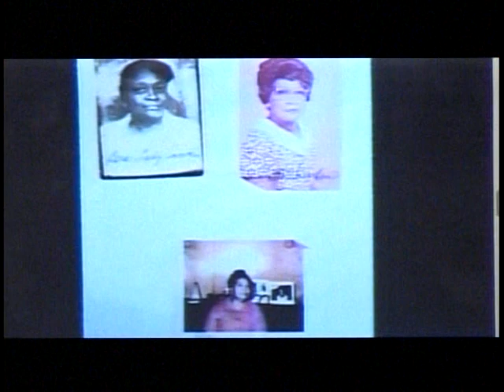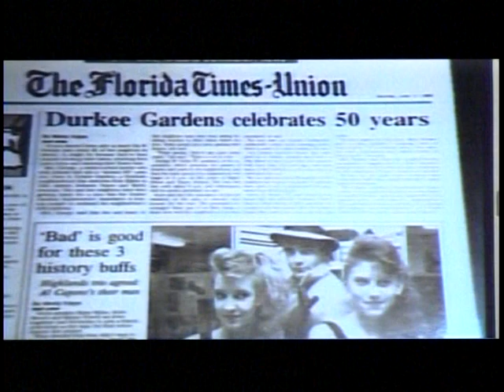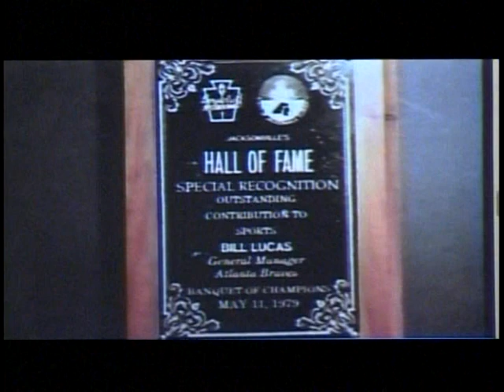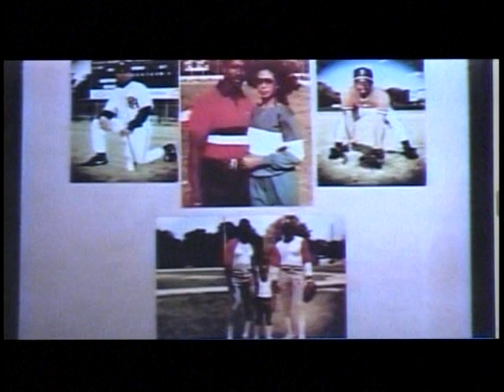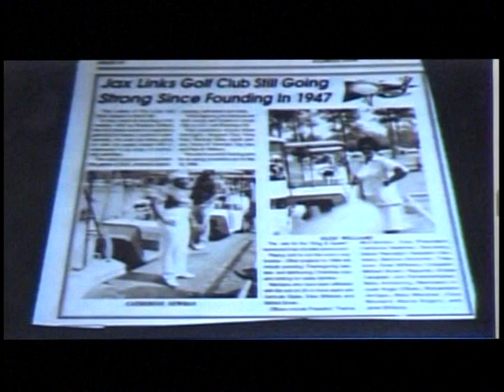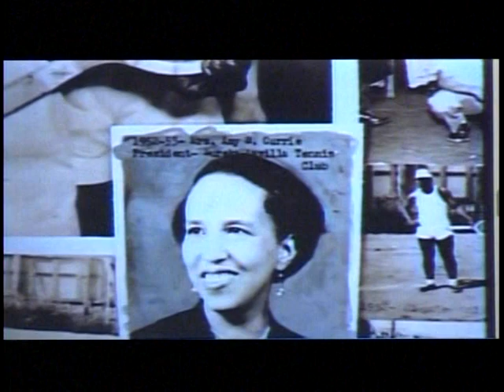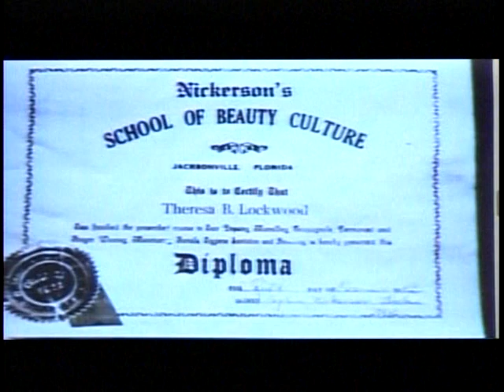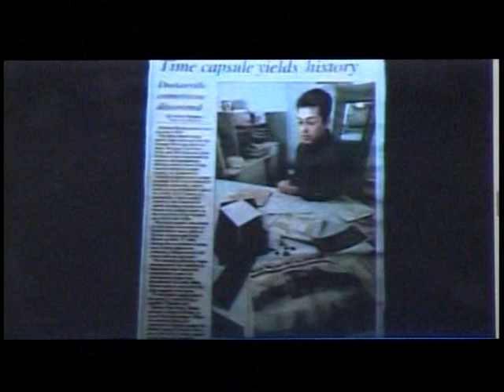Durkeeville Historical Society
Harry Reagan interviews Lloyd Washington, president of the Durkeeville Historical Society.